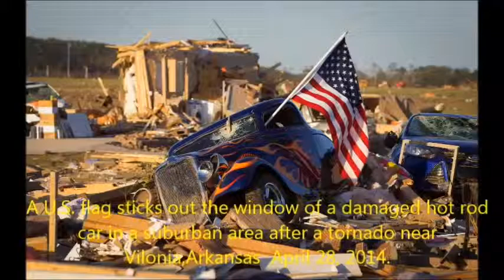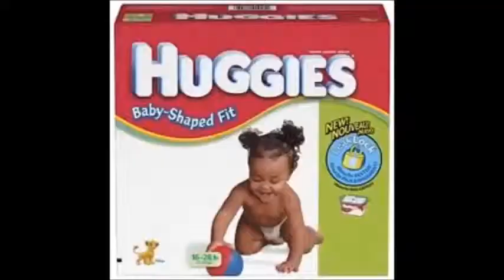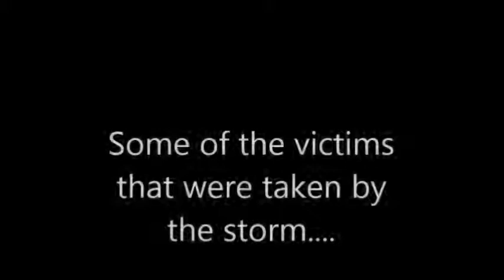News Report on Tornado from Sunday April 24th, 2014 in Ar